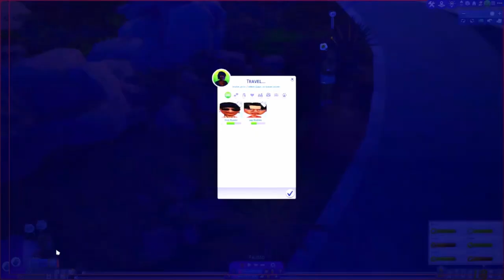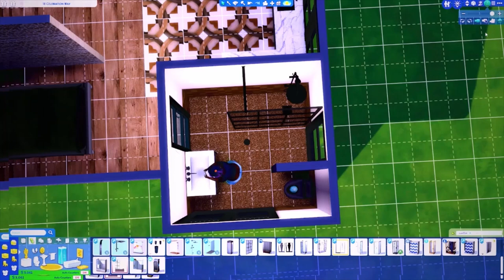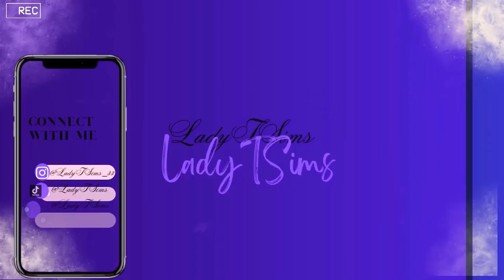“ New LP “Black Sheep of the Family SIMS 4 Growing Together Ep 3 Let‘s Play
_confirmation=1 Welcome to the LadyTSims channel. Thank you for all the love & support